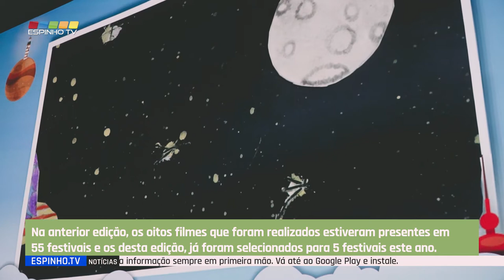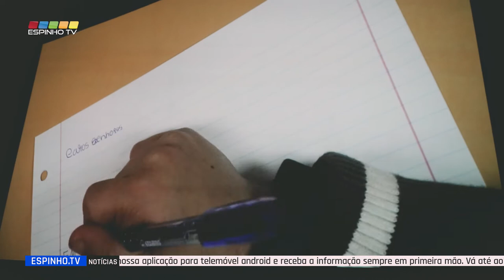CINANIMA: Filmes do "Crianças Prime1rº 2019/2020" exibido no Multimeios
A estreia do Crianças Prime1rº 2019/2020, uma iniciativa do serviço educativo do CINANIMA, aconteceu no sábado, dia 30 de maio, no Centro Multimeios. A sala António Gaio esteva lotada, considerando as normas em vigor de segurança e higienização do espaço.
Na sessão foram exibidos os quatro filmes realizados pelas crianças do 1º ciclo, participantes, às quais foi ainda oferecido um DVD com os trabalhos de todos.
Na anterior edição, os oitos filmes que foram realizados estiveram presentes em 55 festivais internacionais e esta quatro filmes desta edição, já foram selecionados para 5 festivais de cinema de animação, na Inglaterra, Brasil e Croácia.